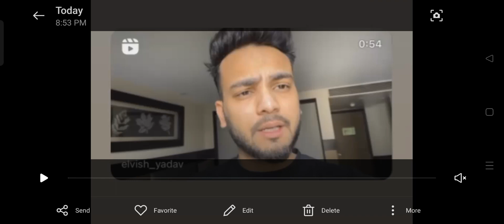Fukra Manisha Elvish ek sath Bigg Boss 17 me Salman ke sath Manisha Ne lagaye Bolero song pe thumke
Puneet superstar Funny Moments In Bigg Boss Ott 2